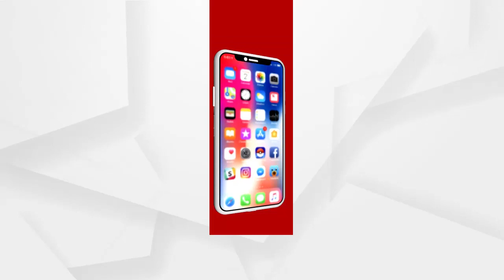ଜଙ୍ଗଲରେ ଲାଗିଥିବା ନିଆଁକୁ ନେଇ କଟକ ଜିଲ୍ଲାପାଳଙ୍କ ପ୍ରତିକ୍ରିୟା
ଜଙ୍ଗଲରେ ଲାଗିଥିବା ନିଆଁକୁ ନେଇ କଟକ ଜିଲ୍ଲାପାଳ କଣ କହୁଛନ୍ତି ଶୁଣନ୍ତୁ.